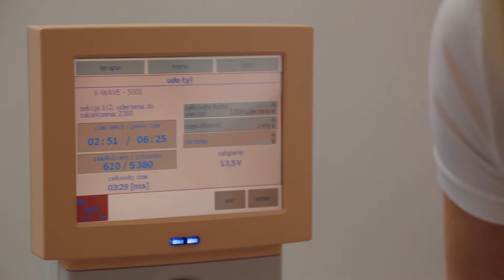Marwina Radzi - © by E-movies